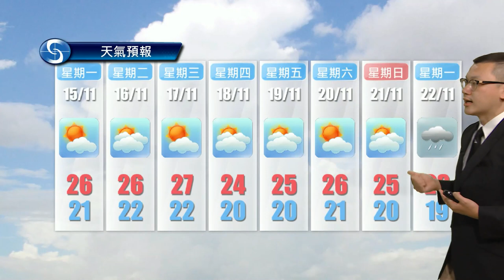早晨天氣節目(11月14日上午8時) - 科學主任陳兆偉